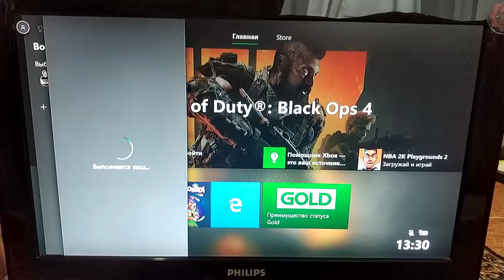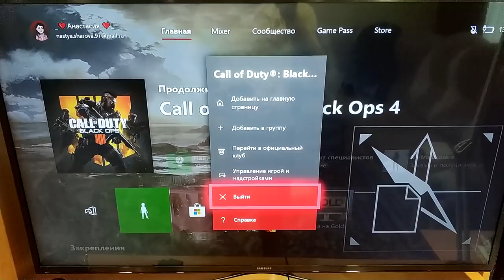СЕКРЕТНАЯ ФУНКЦИЯ XBOX ONE